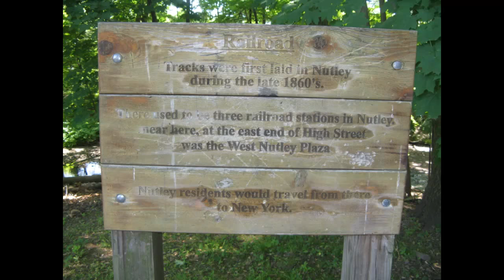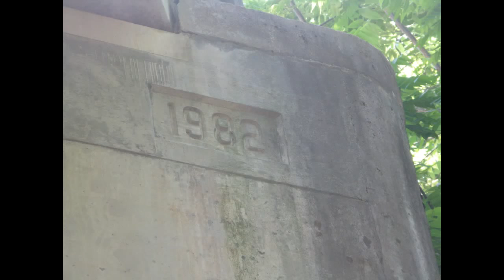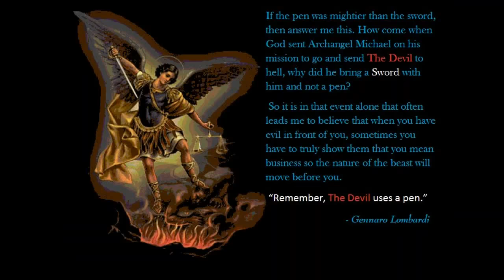The Lost City and the Train Tracks in Nutley NJ Weird New Jersey Edition! Child Hood Memories !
Posting a quick video of some of the places that we use to hang out at as kids in my home town of Nutley NJ.
 I post picture all the way from the Water Falls at Nicolas Park, to the Lost city behind the old saw mill, the Trestle over Passaic ave, and the Nutley ave over pass.
 I have fond memories partying up here as a kid all threw the 1990s when I was a teenager, and I am sure many people for many decades before me have the same ones.
  I hope you like the video. My intent was to make my walk in which is in Black and White to be me walking away from my every day boring and bland life, to visiting my memories which are more clear and beautiful than my current life, to then walking out of my memory and back into my mundane life.